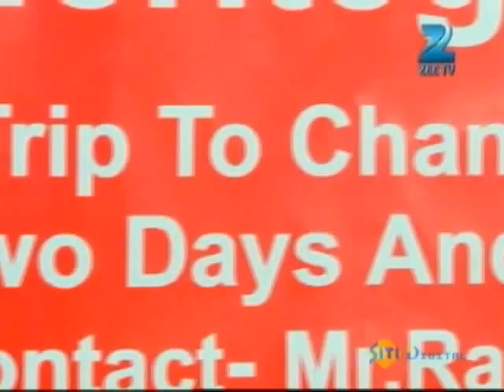Sapne Suhane Ladakpan Ke | Best Scene | Oct. 10 Episode | Roopal Tyagi, Mahima Makwana | Zee TV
Sapne Suhane Ladakpan Ke is a Hindi drama television series starring Roopal Tyagi, Mahima Makwana and Ankit Gera. The story revolves around the lives of two teenage girls, Gunjan and Rachna and captures the beautiful moments of growing up years. Join their journey as they experience their first crush, first love, despair in love, joys of friendship and much more.